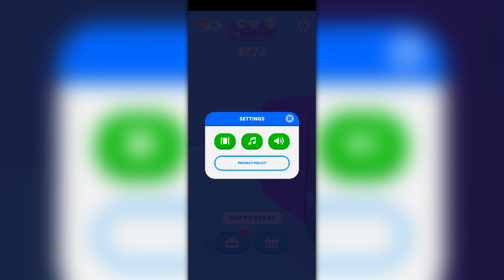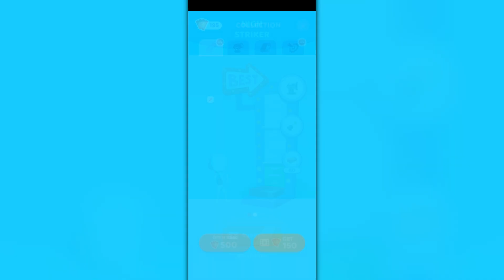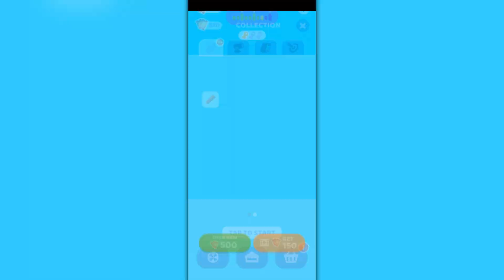Log Thrower | Episode 1 | Android Gameplay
Welcome to the PewDiePie - Nursery Rhymes channel! Be prepared for the best entertainment experiences in this community.

Tune in every day to see the latest videos we created.

Here is a list of content that we make:

Gaming: Here we play popular and demanding games on a high end gaming system. We play games like: Minecraft, Roblox and BeamNG Drive.

Tutorials: Have a behind the scenes look on how we produce our videos and even learn some valuable skills that we learned with video editing over the years. We use Vegas Pro and Premiere Pro to edit these type of videos.

Logo Editing: In this categorie we make the best quality logo effects in the game. We use different logo styles of popular brands like: Netflix, McDonald's T-Mobile, Cocomelon and more!